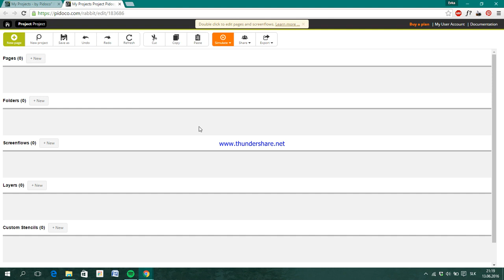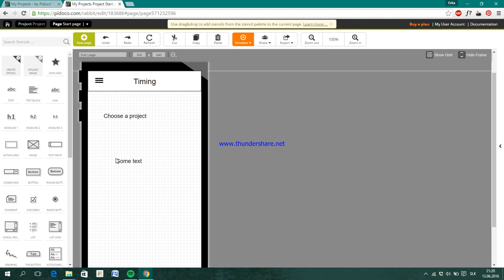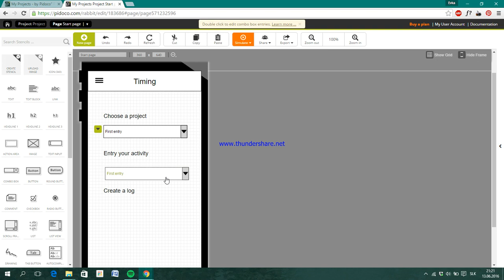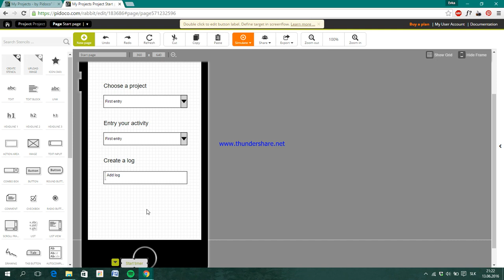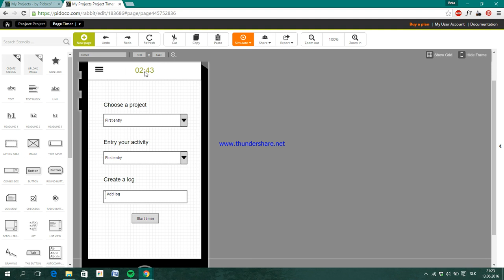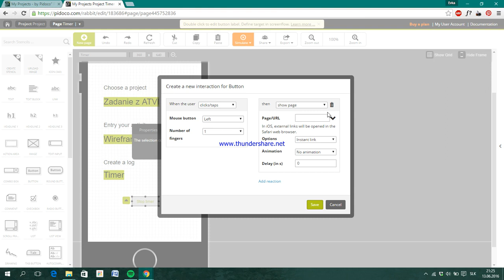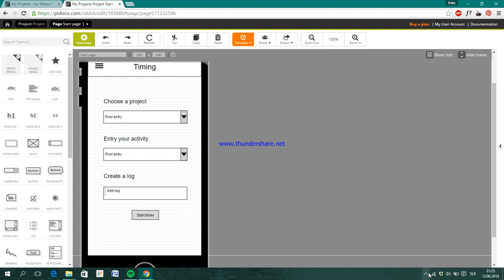Prototyping in Pidoco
Video je súčasťou článku Prototypovanie v Pidoco Magazínu KPI od autorky Evy Hvizdovej.